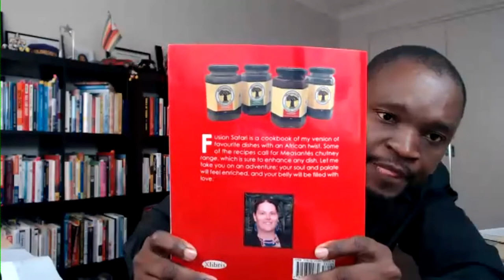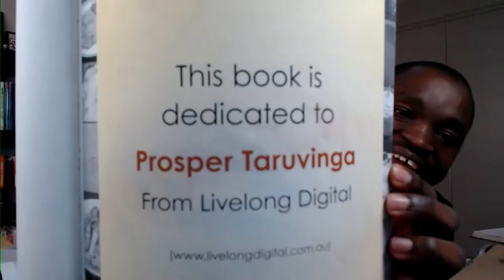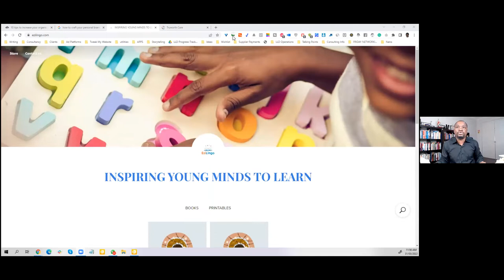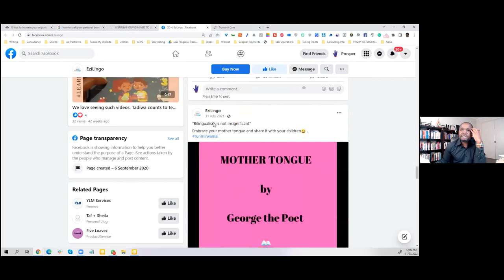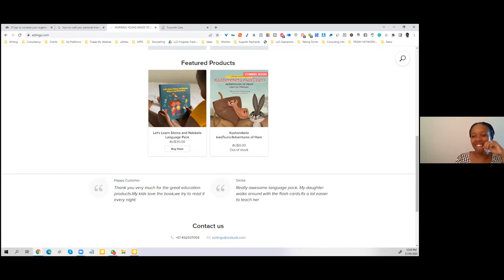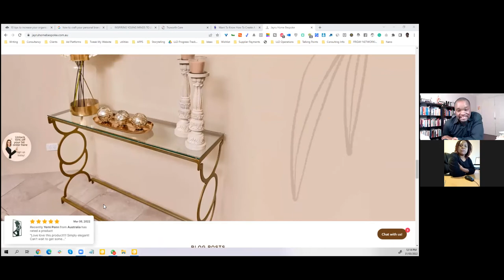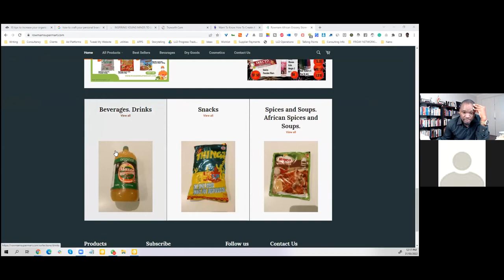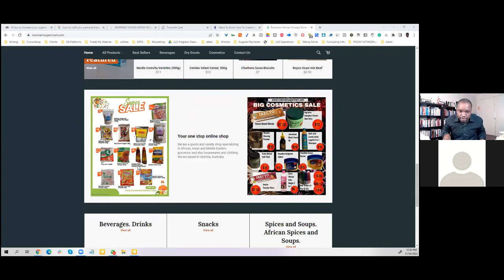Discover How To Increase Your Reach, Results & Revenue on Facebook… without spending money on ads!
Have you ever wondered what the difference between organic and paid Facebook marketing tactics are? There are some common mistakes many businesses make with their social media, and we're often faced with questions on organic vs. paid. So we've decided to answer them all here for anyone considering social media in their digital strategy.

This was a live zoom with 18 business owners mainly women from Zimbabwe.

Are you a small business owner looking for more customers? Let us show you how profitable online marketing can be. We are looking for 5 business owners who want to grow their profitability by 20% over the next 90 days. Is that you?

- Lead Generation
- Customer Acquisition
- Cutting-Edge Technology
- Website Development